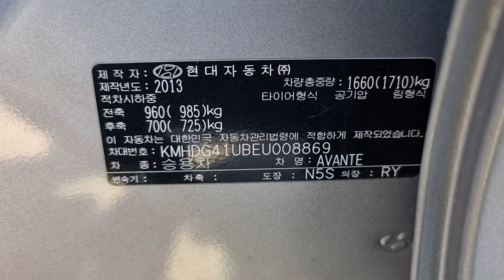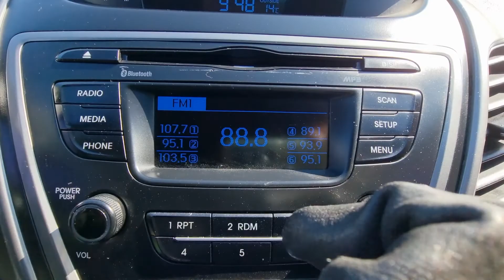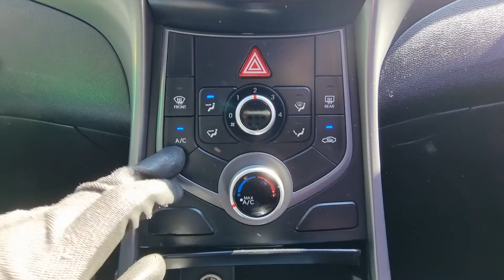AVANTE KMHDG41UBEU008869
Autoleader